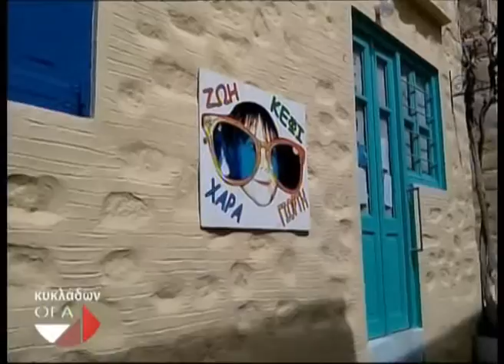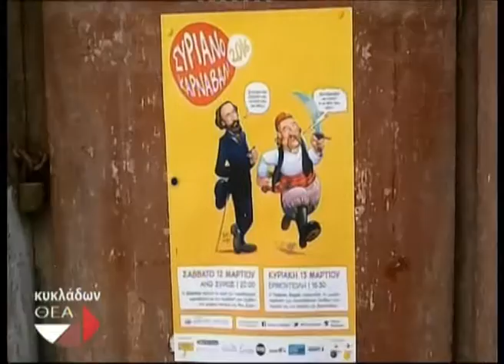10-3-2015 ΚΥΚΛΑΔΩΝ ΘΕΑ Α